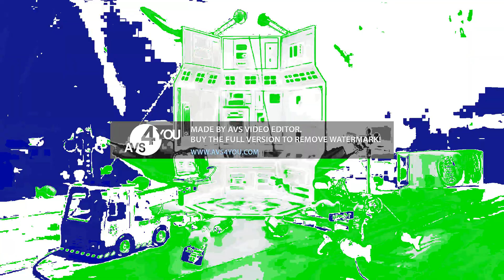Goldfish TV Commercial, 'Spy Dudes' in Heavenly Power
Heavenly Power